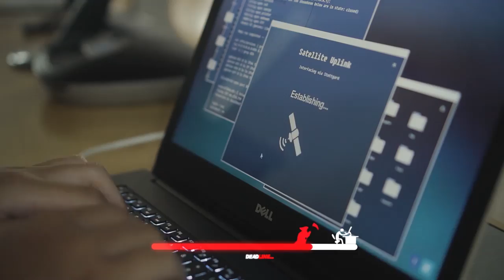Đại học FPT lọt Top20 cuộc thi SV20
Đội tuyển SV 20 của ĐH FPT đã xuất sắc giành tấm vé bước tiếp vào vòng Bảng chương trình SV 20 - sân chơi dành riêng cho SV các trường CĐ, ĐH trên toàn quốc.

Đây là chương trình do VTV3 phối hợp với Bộ GD&ĐT, Trung ương Đoàn Thanh niên Cộng sản Hồ Chí Minh tổ chức. Dự kiến, chương trình sẽ phát sóng vào Chủ nhật hàng tuần trên kênh VTV3 từ tháng 11/2020.